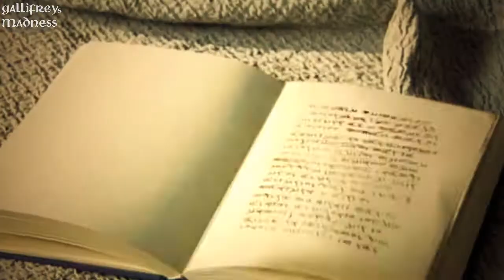Ángel O Demonio Opening Credits (fanmade)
New fandom here, because I just love it.

Here is a "light" video, with not too many effects, but more of them would make it look awful... I tried to add colorballs and other things like that...and it was awful.

So this one is just a piece of coloring and a overlay, nothing special, but I think it's better like this instead of more effects.

Anyway, I hope you will enjoy the video.